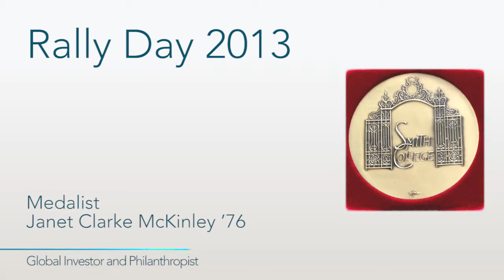Smith Medalists: Janet Clarke McKinley '76, Philanthropist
After graduating from Smith, Janet Clarke McKinley was a Fulbright Scholar at the University of Krakow. She went on to enjoy a successful career in investments at Capital Research and Management Company, where she became principal executive officer and chair of the Income Fund of America—an equity-income fund exceeding $50 billion in assets. McKinley retired in 2004 to use her business acumen to work with organizations intent on creating lasting solutions to poverty, hunger and social injustice. Since then, she has focused on international development in vulnerable communities, the advancement of women and sustainable agriculture. She has also been instrumental in the growth of Oxfam America, serving on its board for a dozen years, the last five as chair. A former trustee of Smith, McKinley recently facilitated an institutional partnership between Oxfam and Smith, which will provide internship opportunities for students. Read more about McKinley's philanthropic work in the fall 2012 Smith Alumnae Quarterly.

In 1962, the trustees of Smith College voted to establish the Smith College Medal. It is given annually to those alumnae who, in the judgment of the trustees, exemplify in their lives and work the true purpose of a liberal arts education.